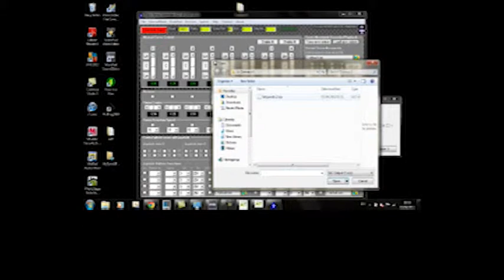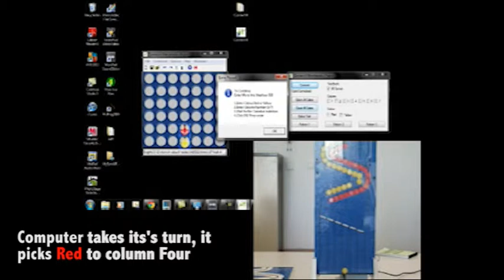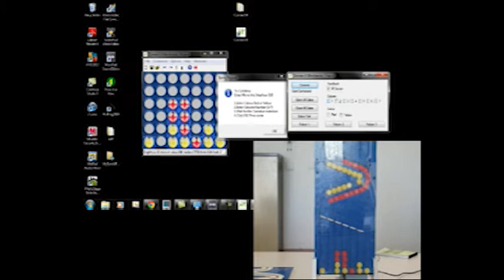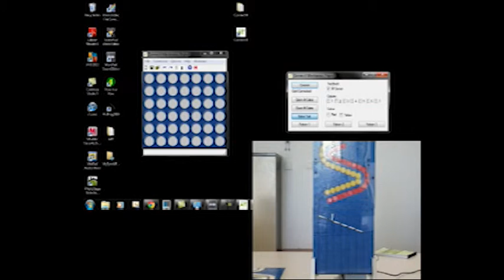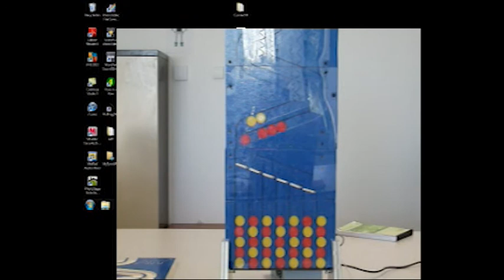AIT Engineering - Connect Four Demonstration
Demonstration Connect Four